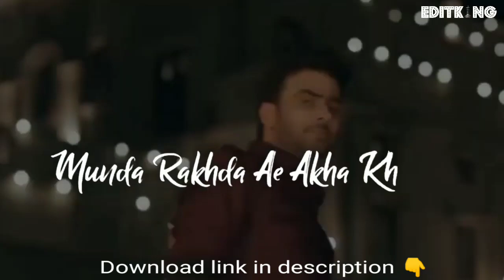Bhabi MERI Umar nyani song status | new song status bhabi MERI Umar nyani | new bhabi mankirt aulakh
bhabi song status
new song status
bhabhi meri umar neyani status
bhabi status
bhabhi meri umar niyani mankrit aulakh
status
bhabi new song status
bhabie new song status
bhabhi meri umar neyani whatsapp status
bhabi meri umar niyani status
bhabi meri umar niyani
bhabhi meri umar status
bhabhi meri umar niyani status
bhabhi meri umar neyani
bhabhi new song status
bhabhi song status
bhabi
babhi meri umar nyani
bhabi status song
bhabhi meri umar niyani
Status new song
bhabhi meri umar
bhabi meri umr
babhi song status
bhabhi song mankirat status
mankirt aulakh new song status
punjabi song bhabhi meri umar niani
mankirt aulakh all songs status

mankirt new songg
mankirt new song status
mankirt new movie
mankirt new movie 2020
mankirt new status
mankirt new all song
mankirt new song video
mankirt new song 2019
mankirt new song kamli
mankirt new
mankirt aulakh new song
mankirt aulakh movie
mankirt aulakh badnam
mankirt aulakh paapi munda
mankirt aulakh status
mankirt aulakh vail
mankirt aulakh live show
mankirt aulakh live
mankirt aulakh whatsapp status
bhabhi meri umar niyani mankrit
aulakh
bhabhi mera byah karwa de re
bhabhi mera byah karwa de ragni

new hindi song 2K20
new e status
love mashup whatsapp status
love
Romantic status
Lovely status
New status
Awsome status
30 second status
Lyrics whatsapp
Attitude status
Male status
Females status
Youtube status
Dill toota status
Sad status
Mast status
Songs status
Pyara status
New whatsapp status
Love status
Romantic status
Lovely status
Mashup status
New status
whatsapp video
whatsapp status
whatsapp song
whatsapp emotional status
new heart  Status heartbroken status
New Very Sad Whatsapp Status Video 2020 status
heart touching whatsapp
Whatsapp status
30 second whatsapp status
whatsapp video
whatsapp status
30 second status
30 sec status video
latestRajasthani whatsapp status video
whatsaap status
30 second love video
30 second sad video
30 second love video
Whatsapp status video
30s cute love whatsapp status
story video
30 second whatsapp
30 second story video
30 sec video story whatsapp status with lyrics
whatsapp videos
WhatsApp status
30 seconds video